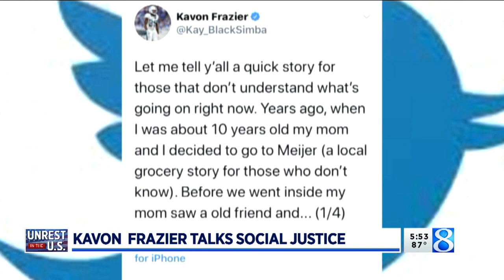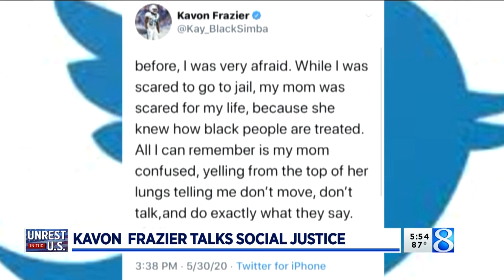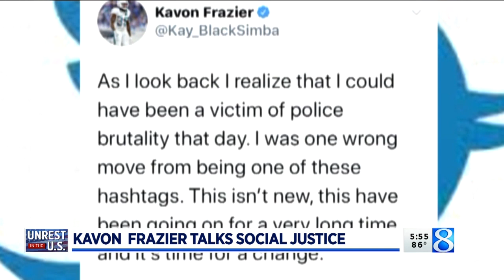Kavon Frazier talks social justice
The social justice conversation continues, and pro athletes are right in the middle of it - including Grand Rapids native Kavon Frazier. (June 8, 2020)